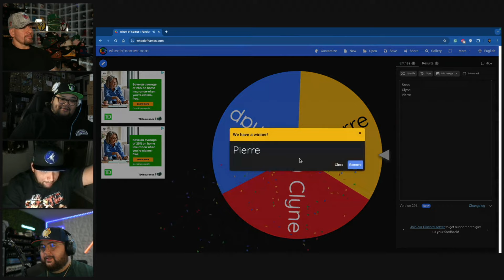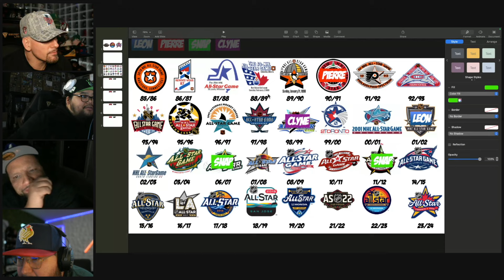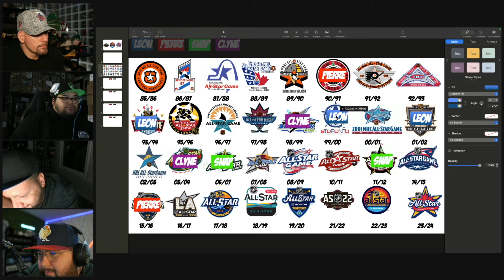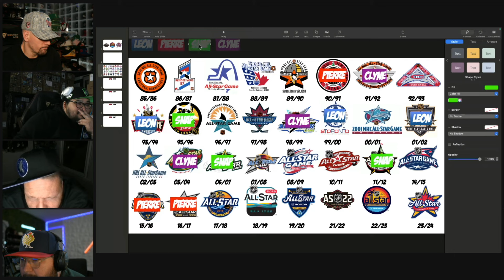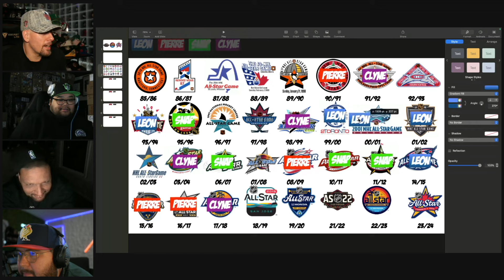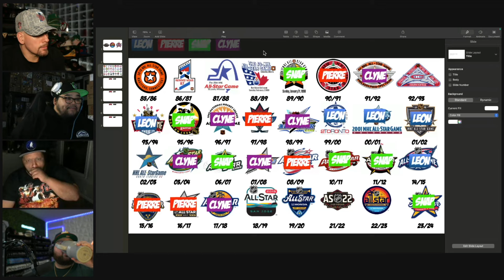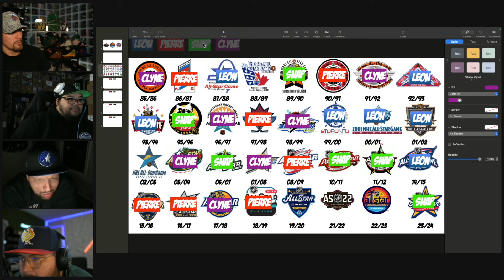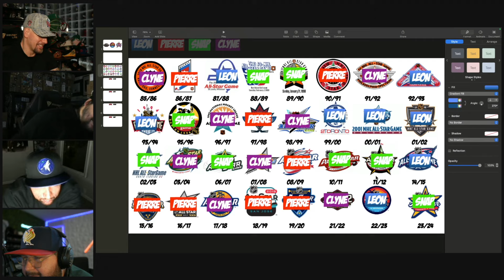Ranking the Best to the Worst NHL All-Star Game Logos! The Crew drafts their favorites!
Pierre, Leon, and Snap, & Clyne bring you the newest version of the Views Genuine Draft, with a Twist!  This pits the cast against one another in a draft format to see who can assemble the best set of NHL All-Star Game logos!

You can catch more of our hosts at:

Meet our fantastic hosts:
🧢 Pierre aka @thecappedwonder on Instagram: Your go-to guru for all things headwear, Pierre will break down the latest cap releases and share his expert insights on styles, colors, and fits.
🧢 Leon aka @honourablemenchen on Instagram: Leon has an eye for detail like no other. He'll be diving deep into exclusive releases, giving you an up-close look at the craftsmanship and quality that sets these stores apart.
🧢 Clyne aka @blankenbrims on Instagram: Clyne's passion for hats knows no bounds. He’ll guide you through the world of caps, showcasing the trendiest designs and must-have additions to your collection.

Stay Fitted!